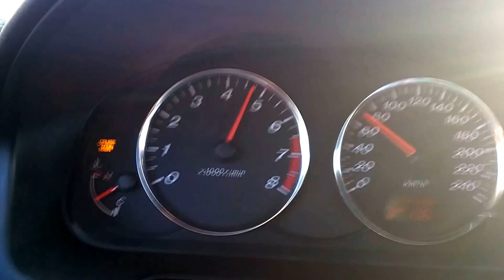Mazda 6 2.3 166 KM Przyspieszenie / Acceleration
Mazda 6
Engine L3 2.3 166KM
Power on a dynamometer: 163.4KM